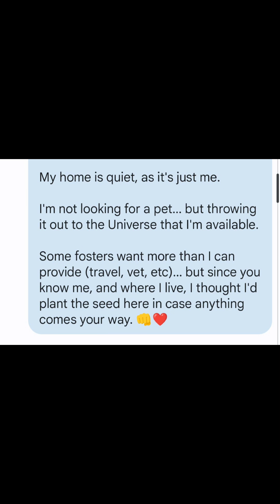Introducing BENTLEY! - Deciding to Foster a Dog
DO WHAT YOU CAN, they say.
Love is what I have to offer.
I'm told "that is enough".

Introducing... Bentley into my life... for however long he is here.